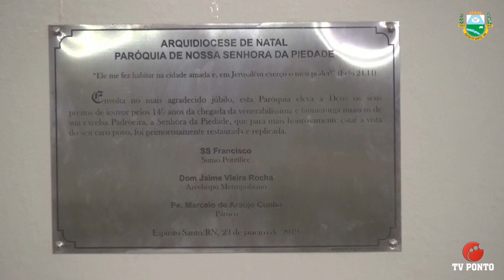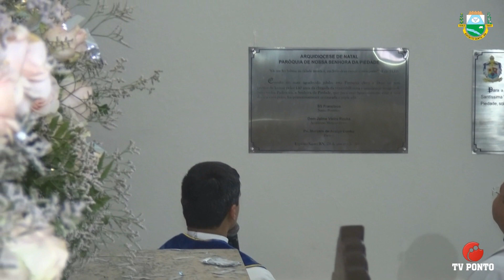CHEGADA DA SANTA NOSSA SENHORA DA PIEDADE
Festa da Padroeira de Nossa Senhora da Piedade Espirito Santo-RN 2019.